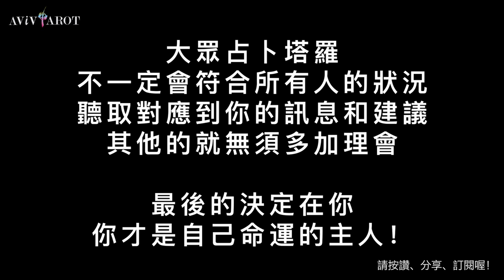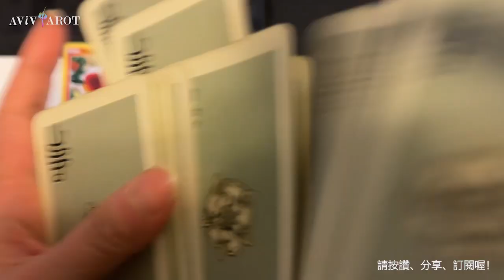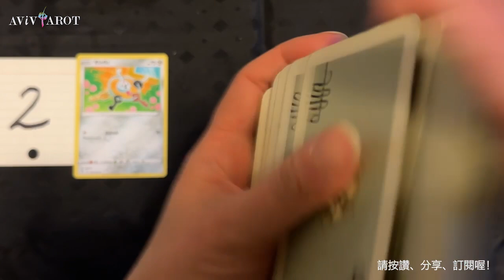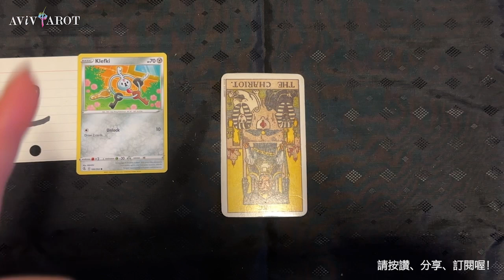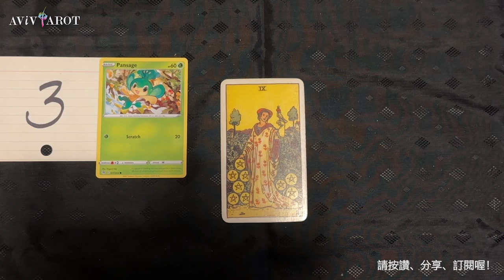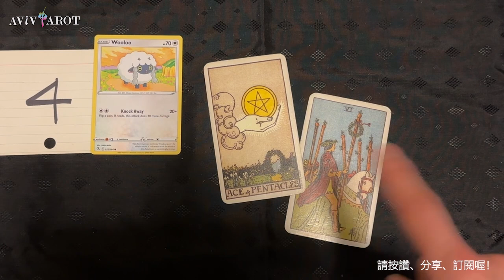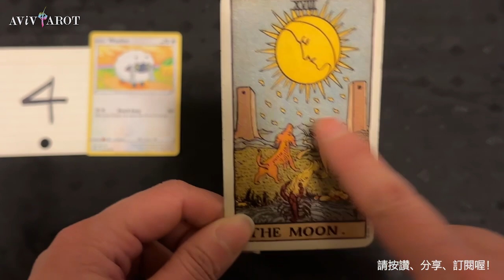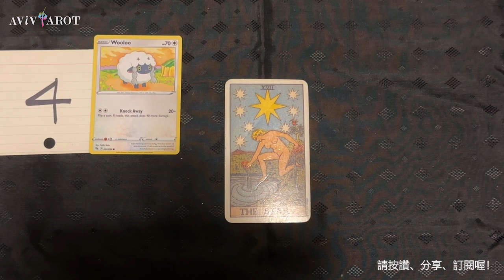💖大眾塔羅占卜 Pick a Card🔮未來7-10天的愛情運、財運、事業/學業運 (無時間限制 Timeless)❤️😊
Intro Pick Piles 選項: 0:00
avivPodcast公告: 2:12
Pile 選項 1: 3:08
Pile 選項 2: 10:35
Pile 選項 3: 22:15
Pile 選項 4: 34:26